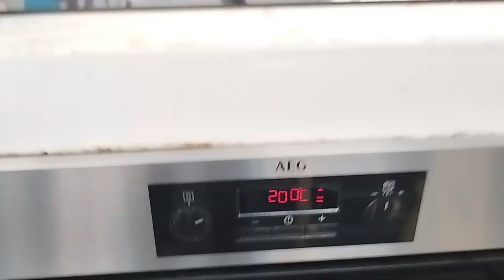sempre atarefada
feteiras ilha de são miguel açores